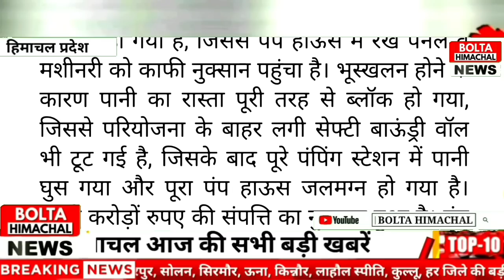🛑 हिमाचल न्यूज़ : आज 25 सितंबर 2022 himachalnews OUTSOURCE BJP ELECTION HPGOVTJOBS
OUTSOURCE BJP ELECTION HPGOVTJOBS boltahimachal himachalnews Himachal CABINET NTT Bharti Himachal BJP, ELECTION EMPLOYEE
himachalnews SMC BJP ELECTION, Cm Jairam
himachalnews HPPSC HPU, Cm Jairam HPSSC NEWS
himachalnews Ignou HPU, Cm Jairam boltahimachal himachalnews Chandigarh Video leak mms , Cm Jairam boltahimachal shimla news , kangra news chamba, Himachal ki khabre,
Himachal Pradesh Top Tending News Today
Himachal Pradesh University, College Addmissions Date extend
Himachal Pradesh Public Service Commission
Himachal Stuff Selection Commission
Himachal Pradesh High Court Decision
Cm Jairam Thakur Announcement
Makpa Protest Mandi Himachal Pradesh
Weather Alert Himachal pradesh
Una himachal news
shimla news ,
kangra news
hp orona virus himachal
Computer sikshak himachal pradesh
hp news today bolta himachal
en hindi himachal news today
Himachal News : Himachal Cabinet Meeting, College Hpu, Cyber Thana, UG, Corona, Lampi Virus,

HP GOVT JOBS 2022, SCHOOL NTT UGC, CM JAIRAM, HP GOVT JOBS, HPU, SCHOOL

HP UPCOMING GOVT JOBS
Details Video - HP GOVT JOBS 2022

सरकारी नौकरी की ताजा अप्डेट्स
नीचे दिए लिंक को ओपन करे

HP Panchayat Secretary Recruitment : Himachal government will fill 389 more posts

PDIL Recruitment 2022 – Apply Online for 132 Diploma & Degree Posts

HP Govt Jobs 2022 : Recruitment of 40 teachers, non teachers

himachal, himachali song, himachal wali

nishan sahib himachal news,
news himachal news,
news18 punjab haryana himachal news,